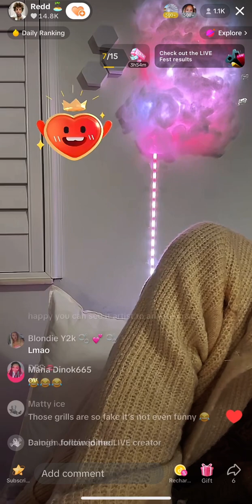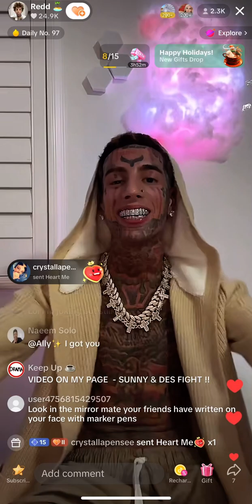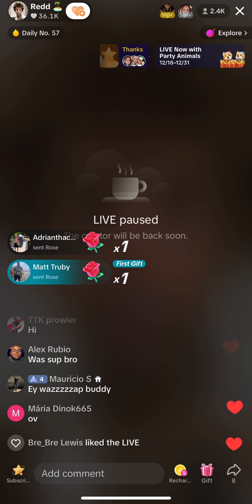Kodiyakredd December 30, 2023